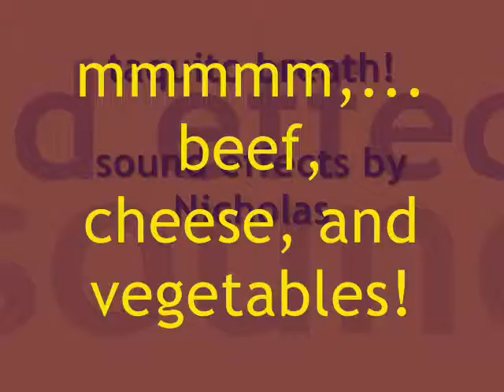talking tacquito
home-made tacquito burrito animated by Nicholas!